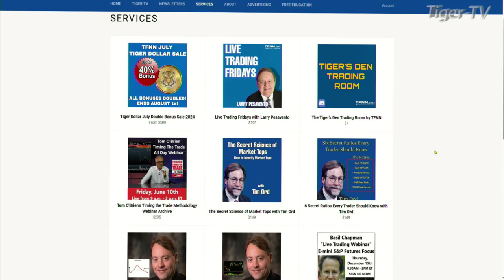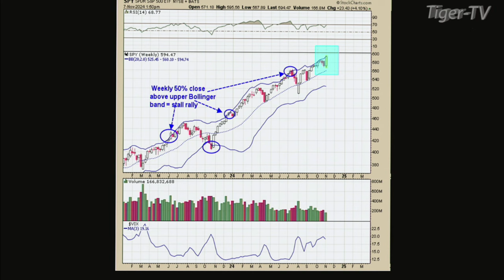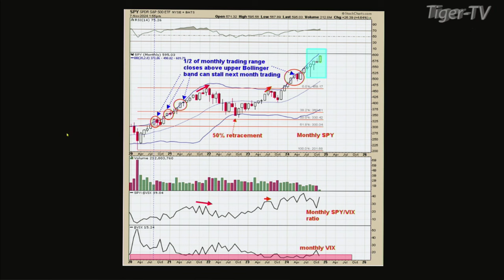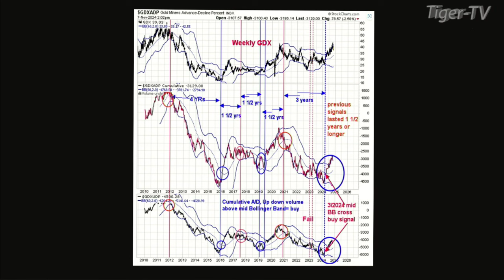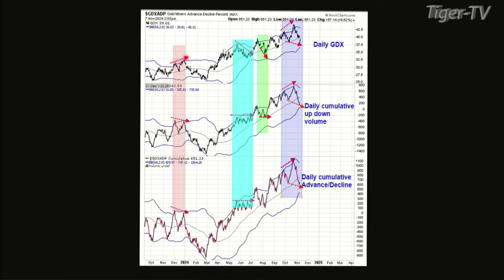November 7th, Tim Ord Interview on the Tom O'Brien Show - 2024